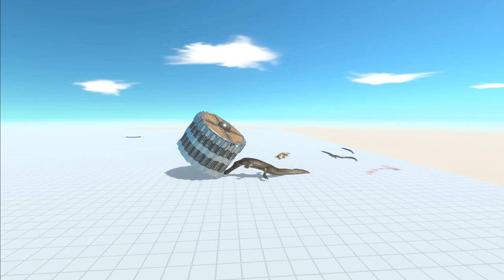Flying Tube VS All Units - Animal Revolt Battle Simulator